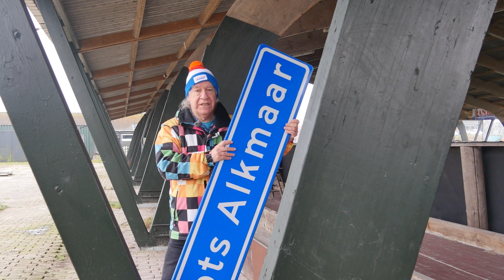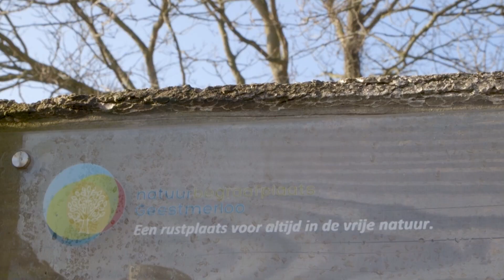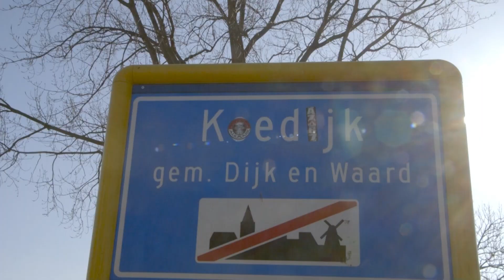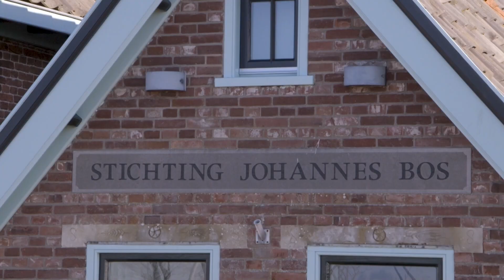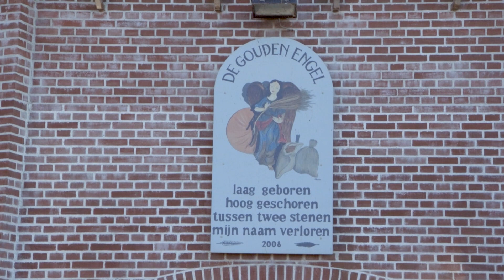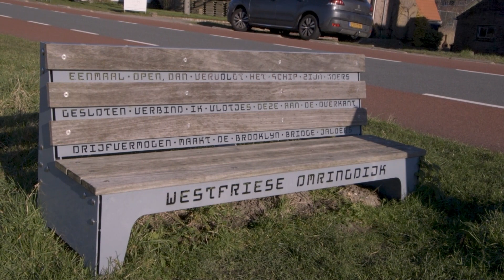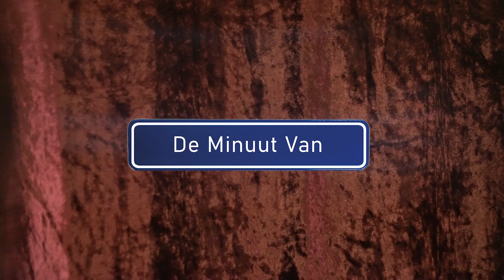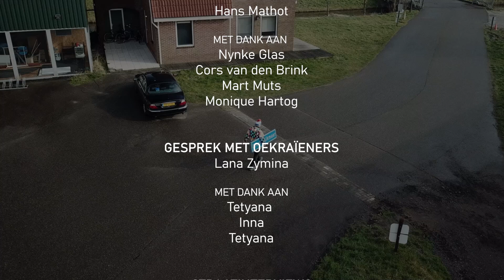Groots Akmaar TV -Vrij zijn- maart 2023 (S2 A5)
Groots Alkmaar TV maart 2023: Vrij zijn in hotel de Rijper Eilanden.

Groots Alkmaar TV is opgenomen in hotel De Rijper Eilanden. Een bijzondere plek waar het motto is: iedereen moet zich hier vrij voelen.
Ronald Vink, ‘manager van alles’, laat presentator Hugo Koeman zien hoe die visie zich vertaalt in de dagelijkse gang van zaken.

Hans Mathot ontmoet Cors van den Brink, Nynke Glas, Mart Muts en Monique Hartog, vier (amateur)toneelspelers die op latere leeftijd begonnen met acteren.

In ‘Op ’t randje’ bezoeken Theo Vries en Piet Mulder onder andere natuurbegraafplaats Geestmerloo en molen De Gouden Engel in Koedijk.

Lana Zymina van Groots Alkmaar praat met drie uit Oekraïnse over wat ‘vrij zijn’ voor hen betekent en hoe gaat het met de senioren hier en in hun thuisland?

Henks Smits en Els Reijn geven les in dansexpressie, speciaal aan senioren. In een impressie van zo’n les geven een paar deelnemers antwoord op de vraag “Maakt dansen vrij?”.

In ‘De minuut van’ doet Carel Funke een oproep voor nieuwe leden voor Huismuziek Alkmaar en André Elders vertelt over het Koffieorkest van Soli Deo Gloria. Verder aandacht voor het Kinderfietsplan.